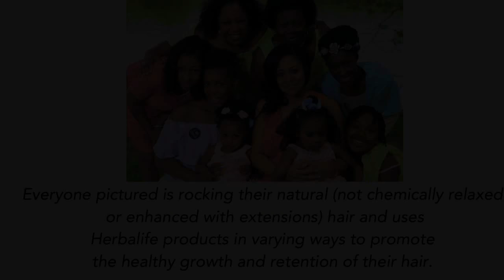HYHH Mother's Day Photo Shoot 2018 | Theme: Pretty at the Park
Healthy You Happy Hair is continuing to grow and make an impact. Take a look at some of the photos from our 2nd annual Mother's Day photo shoot. Get inspired, empowered and excited! We will continue to cast vision about who we are, who we are becoming and how you can get connected!

We are looking for more coaches and more clients who want to transform their hair, overall health and their mindset... Are YOU ready??!

Send an email to let us know your hair goals!!